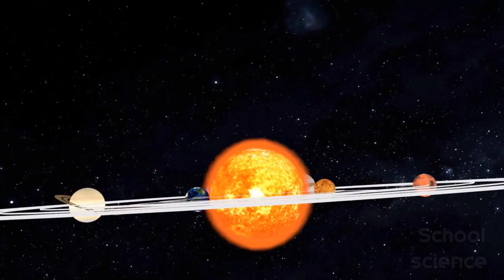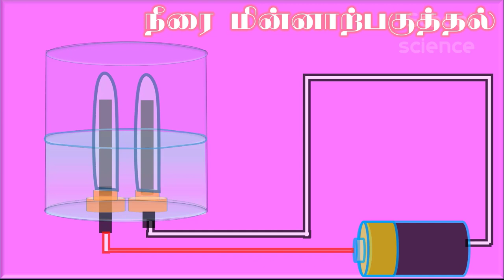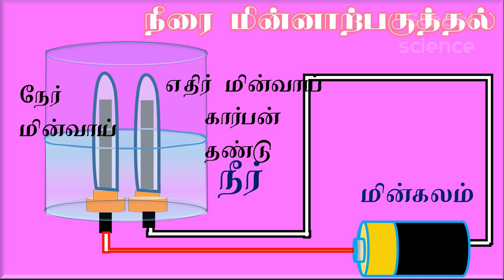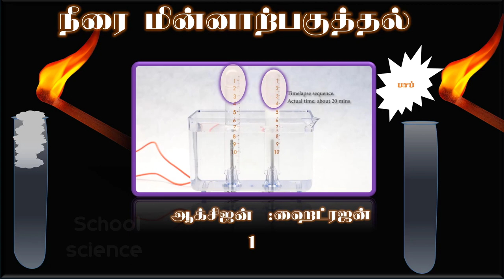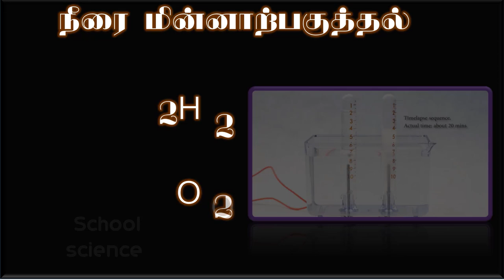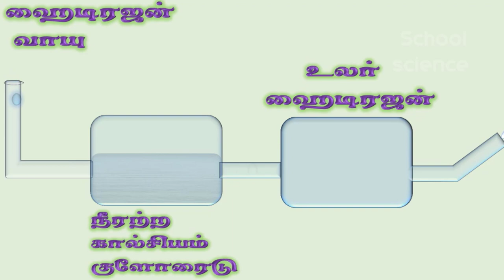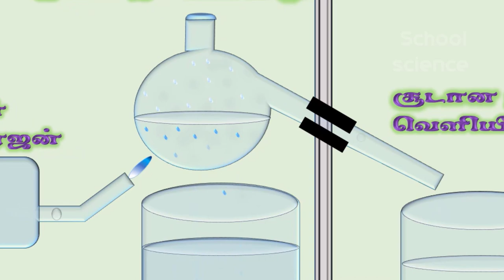Eighth Science- Water , Part 1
எட்டாம் வகுப்பு அறிவியலில் இடம் பெற்றுள்ள நீர் பாடத்தின் விளக்கக் காணொளி.